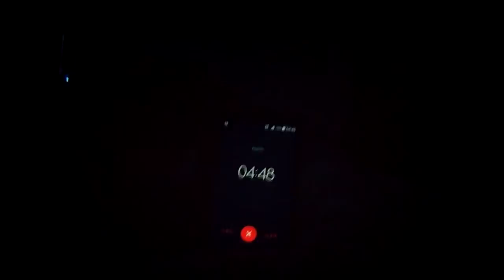Joy Bike Festival Kluszkowce 2016 | Cyklokarpaty | Sandomierski Klub Kolarski Race Squad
Muzyka:
Julian Perretta - Miracle